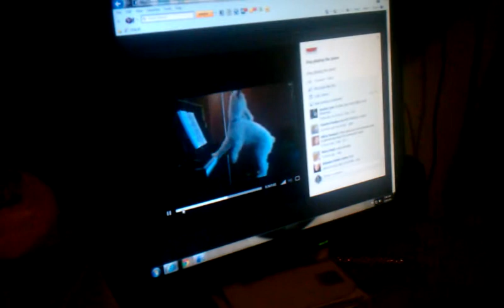Dog sings to video of singing dog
Dog sings along with video of signing dog